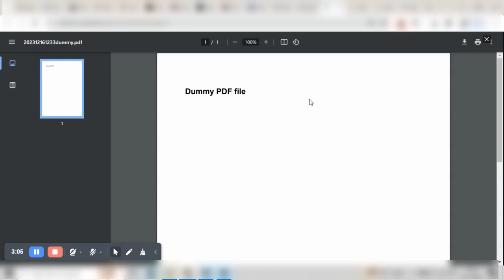Ebooks Admin | Next Hour - Movie Tv Show & Video Subscription Portal Cms Web and Mobile App